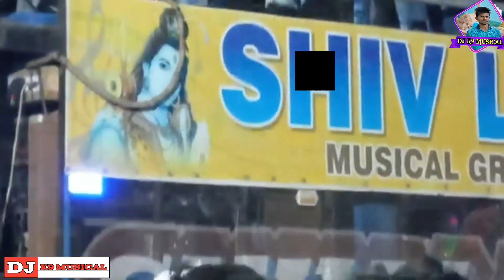AAJ KA DIN YAHOVA NE BANAYA HAI !! SHIV LAHERI BAND AMBACH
Mere Channel DJ K9 MUSICAL पर आपका स्वागत है।

●Presents by :- DJ K9 MUSICAL

●( *YT.Owner's* ) : - DJ KRUNAL K9

●Song : -
●  RELYRICS : - DJ
● ORIGINAL SONG  LYRICS :-
● SINGER :-
● MIXING MASTER :-
● SONG RECORDING STUDIO :-
●Video Visual :- DJ KRUNAL K9
●LABEL :- DJ K9 MUSICAL
●POSTER EDITZ :- DJ KRUNAL K9

● *Any Inquiry Contact On*●

          💢    *DJ KRUNAL K9*    💢

*USER*:- DJ K9 MUSICAL

(यह चैनल किसी गलत उपयोग के लिए नहीं बनाया गया है अगर मैंने आपका
कोई गाना अपलोड किया है यदि आप इसे हटाना चाहते हैं तो यंहा कुछ करने से

या यूट्यूब नीजि मेसेजिंग सिस्टम ।

। आपसे निवेदन है कि किसी भी तरह के कापीराइट स्ट्राईक ना करें।

👆 🚫Don,t Copy🚫👆

🚫🚫🚫🚫 यहाँ पर अपलोड किए गए गानों को कॉपी ना करें तथा अपने चैनेल पर अपलोड ना करें।

                                ⚠️WARNING⚠️
कोई भी व्यक्ति इस गाने को कॉपी कर के आपने चॅनेल पर प्रकाशित(पब्लिश) न करें। अथवा उस चॅनल पर कॉपीराईट एक्ट के तहत एक्शन लिया जाएगा।

 ♤        DJ K9 MUSICAL        ♤